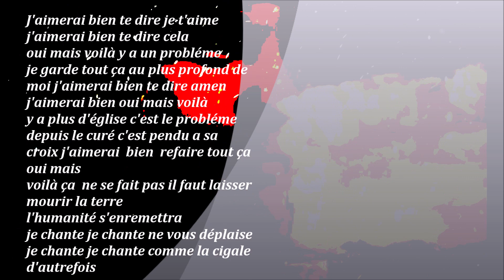J'aimerai bien chanson Vaugon Bruno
Musique Audionautix / arrangements /composition/ paroles/interprétation VB